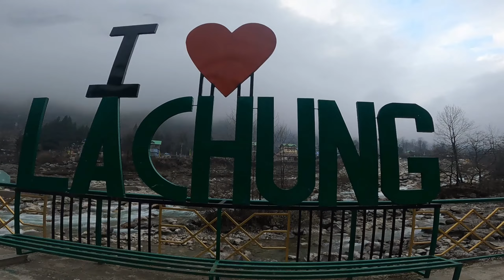North Sikkim Tour Plan | North Sikkim Tour Package And Complete Tour Guide | Gangtok To North Sikkim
নর্থ সিকিম টুর গাইড হিসেবে কাজ করবে এই ভিডিওটি
2023 সালের মার্চ মাসে আমি গিয়েছিলাম নর্থ সিকিম টুরে
এবারের নর্থ সিকিম টুর টি ছিলো আমাদের ২ রাত ৩ দিনের

২রাত ৩দিনের জন্যে নর্থ সিকিম টুর এর খরচ হবে ৩০০০ থেকে ৩৫০০ টাকা
এর মধ্যে থাকা ও খাওয়া সব রয়েছে
তবে জিরো পয়েন্ট যেতে হলে ড্রাইভারকে নির্ধারিত টাকা দিতে হবে

Gangtok to Lachen distance 121 km

Gangtok to Lachung distance 116 km

Lachung hight 8858 feet

Lachen hight 8838 feet

Gurudongmar Lake hight 17800ft

Zero point hight 15300ft

Lachen to Lachung distance 46km